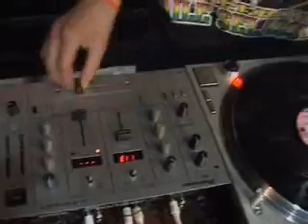DJ Marv-D On The Decks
My homie, Hip-Hop DJ Marv-D doin' his thang at the first Hype Awards!!! Marv-D will be holdin' down the decks in the near future at Synapse Productions!!!